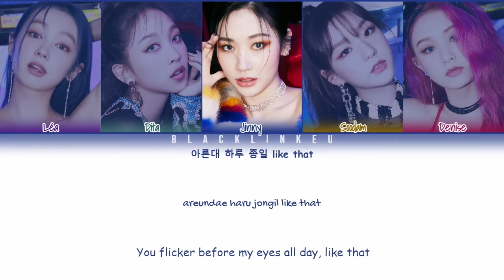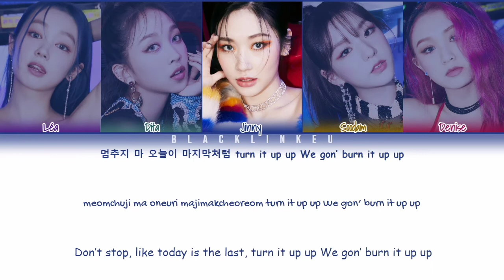SECRET NUMBER - 'Got That Boom' (Color Coded Lyrics Han/Rom/Eng/가사)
All Rights Administered by Vine Entertainment

•Artist: SECRET NUMBER(시크릿넘버)
•Song: 'Got That Boom'
•Album: Got That Boom (Single)
•Released: 20.11.4

•Members: Léa, Dita, Jinny, Soodam, Denise
•My Bias: Denise

Turn on; "1080p60" for better Quality

Hello. This videos about K-POP song lyrics, instrumental etc. I'm trying to make them good as possible. If there is something that bother you, feel free to warn me 'bout that. Thank you.